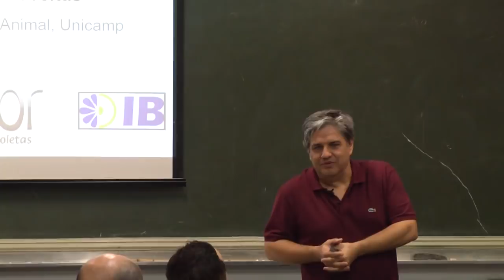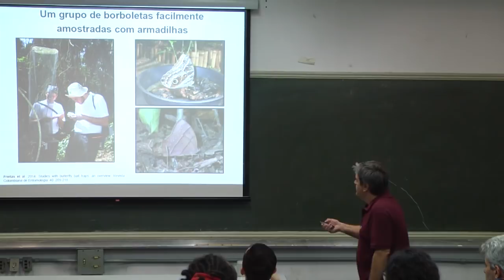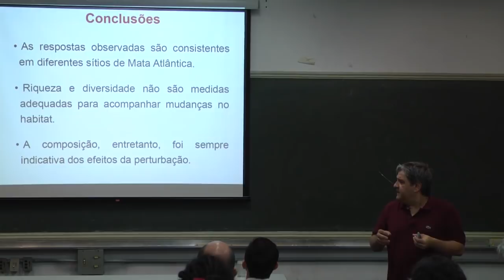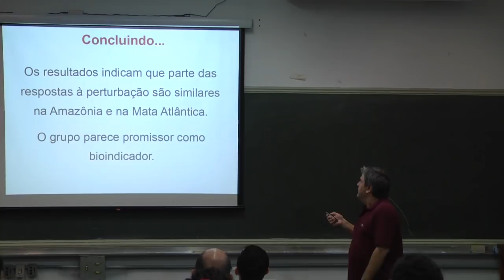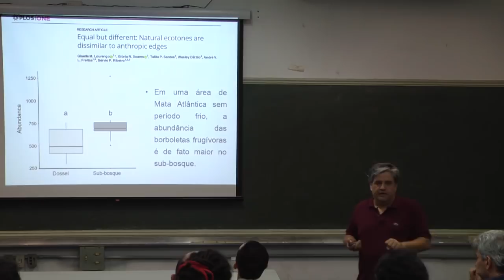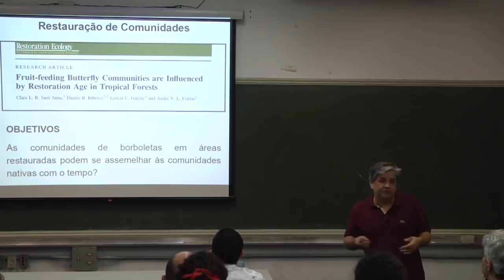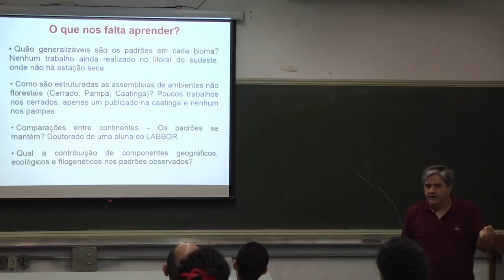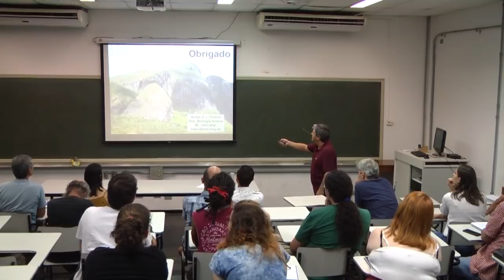Borboletas como bioindicadores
Neste vídeo,  o professor André Freitas, do Departamento de Biologia Animal da Unicamp, fala sobre o papel das borboletas como indicadores biológicos e os desafios que a pesquisa nesta área ainda tem pela frente.

A palestra faz parte do ciclo organizado pelo Programa de Pós-graduação em Ecologia da USP para homenagear o ecólogo Paulo S. Oliveira, um dos maiores pesquisadores da área no Brasil.

Paulo S. Oliveira é professor no Departamento de Ecologia da Universidade Estadual de Campinas (Unicamp). Sua pesquisa é voltada para a ecologia comportamental de insetos e ecologia de interações formiga-planta-herbívoro.

Para ver a programação completa  e outros vídeos do ciclo de palestras, acesse: